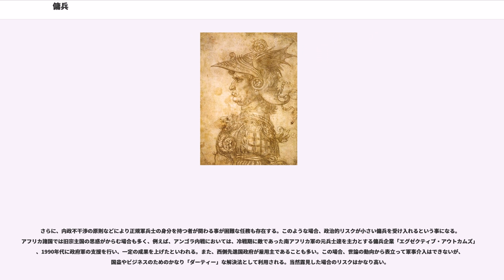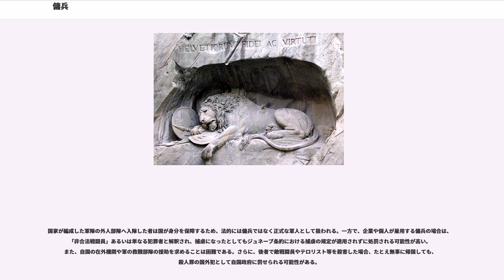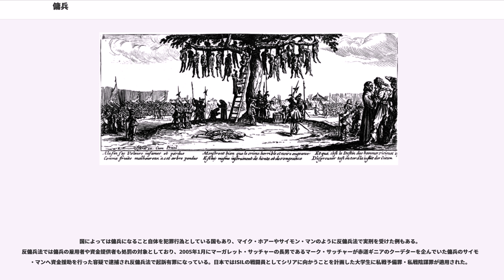傭兵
傭兵（ようへい、）は、金銭などの利益により雇われ、直接に利害関係の無い戦争に参加する兵またはその集団である。

「傭」という漢字が常用漢字および新聞漢字表に含まれないため、一部の新聞等の報道では「雇い兵」と表記される。

傭兵は現代でも存在しており、民間軍事会社のような新しい形態の傭兵も登場している。

直接利害関係のない第三者でも、大義、信念、信仰などに基づいており金銭が主要目的でないものは義勇兵と呼ぶが、両者の区別はさほど厳密ではない。また国軍の職業軍人は金銭で雇われているが、利害関係のある自国のために戦うため傭兵とは呼ばない。もっとも近代国家成立以前は、給料をもらう職業軍人はしばしば傭兵と称された。

19世紀の近代国民国家成立の以前においては、傭兵は、市民兵、封建兵、徴集兵、奴隷兵と並ぶ主要な兵の一つであった。17 - 18世紀、近世に入り各国で中央集権化が進むと、自国民から構成される常備軍が創設されるようになり、従来と比較すると傭兵の需要は減ったが、継続的に戦争が行われる中で傭兵も常備軍と並び、封建軍に置き換わる兵力として使用された（三十年戦争など）。しかし、ニッコロ・マキャヴェッリは『君主論』の中で、その当時のフィレンツェが傭兵に依存している状況を批判して市民軍を創設すべきであると主張し、また、実際に近代国家成立後に国民軍が作られるなどしており、傭兵は国家に忠誠を尽くさずに金銭のために戦争をする戦争屋であるとして、傭兵に頼ることが問題視されるようになり、また傭兵自体も戦争屋などとして非難されることがある。近代の帝国主義の時代には、非正規な軍事行動を母国の思惑に従って実施する私兵（民兵の一類型）組織が傭兵的に利用された。

現在では、傭兵は国際法上で戦闘員として認められていないが、アフリカの紛争では、民間軍事会社に雇われた事実上の傭兵が暗躍していると指摘されている。また、その他の地域の民族・宗教紛争などでも、義勇兵と傭兵の両要素をもった者が参加している例が多い。イラク戦争においては、アメリカ合衆国連邦政府が「民間軍事会社」を大々的に導入した。2007年10月現在、各社合わせて米正規軍を超える18万人が活動中といわれる。そのうちの少なからぬ部分が事実上の傭兵であると思われるが、業務の性質上詳細は公になっていない。

傭兵は「金や状況でたやすく裏切る一匹狼」や「乱暴者」、「ならず者」というイメージを持たれがちであるが、傭兵の受け入れの形態は当該組織や関連組織からの接触、もしくは過去の行動を共にした仲間からの紹介など（直接武装組織に接触して売り込みをかける方法もある）が大半であるため、技術は元より雇用主や傭兵同士の信用や一定の対人能力も求められ、悪質な者は排斥されるというのが実際である。軍事史家のクレーナーは、傭兵は戦争の当事者であると同時に犠牲者でもあると評している。

国家が傭兵を使用あるいは支援を禁止することを明文化した傭兵の募集、使用、資金供与及び訓練を禁止する条約は1989年に国際連合総会において採択され、2001年に発効したが、2008年11月現在締約国は32ヶ国にとどまっている。

歴史的に傭兵の雇用の困難は解雇する場合に生じる場合が多い。紀元前240年の第一次ポエニ戦争終結時、カルタゴは解雇条件に不満を示した傭兵の反乱に悩まされハミルカル・バルカに命じ鎮圧を行わせている。豊臣氏は大坂冬の陣において雇い入れた浪人の処断に難渋し、それが遠因となり大坂夏の陣を招いている。

1977年のジュネーブ条約第一追加議定書第47条では「傭兵」を以下にあげる事柄を全て満たす場合と定義し、該当する傭兵にはジュネーブ条約第47条が規定する「戦闘員」としての待遇を認めていない。

傭兵の募集、使用、資金供与及び訓練を禁止する条約では、武力紛争目的以外として政府転覆目的や憲法秩序弱体化目的や領土保全妨害目的でも傭兵の対象としている。

徴兵制または志願制による国民軍の軍人も、その多くは報酬を受け取っているが、彼らを傭兵と呼ぶことはない。それは、その歴史的経緯に由来する。

元来、兵役は自己の属する共同体を維持するための義務であり、無報酬であった。多くの国では初期にあっては装備品ですら各人の負担であった。しかし長期の戦争を戦い、国土を拡大、あるいは防衛するためには、兵役を務める者の生活を保障する必要がある。この生活保障の必要性から、兵役に報酬が支払われるようになったのである。
このように、国民軍の軍人は元来無報酬（義勇兵。現在でいうボランティア）であり、...